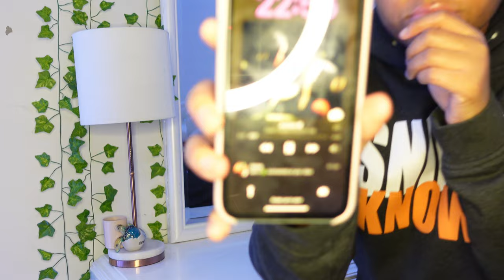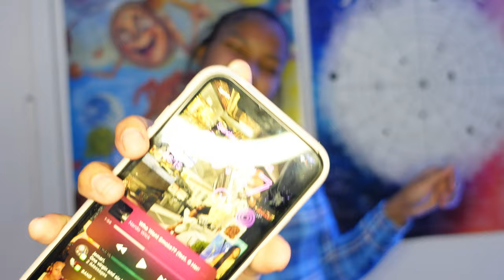VLOGMAS DAY 13🎄❄️ | CLEAN MY ROOM, WRAP GIFTS, GET READY FOR CHRISTMAS WITH ME